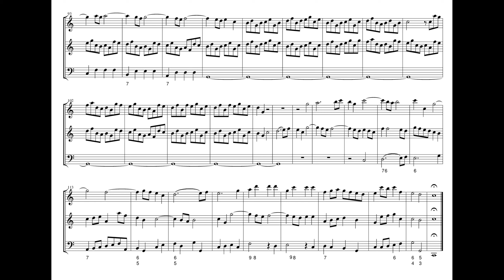Quantz, J. J.(1697-1773) C-Dur_2. Alla breve 72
a1=440 Hz gilt für alle Stücke